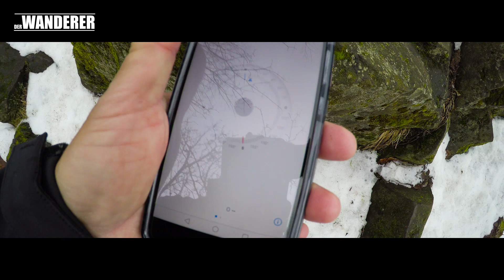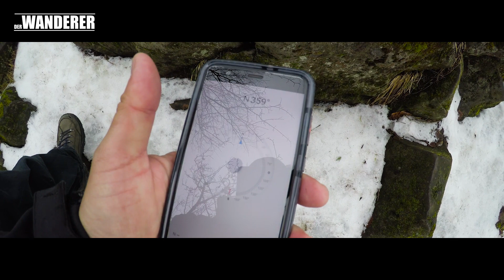VOGELSBERG – EXTRATOUR HÖHENRUNDWEG - WANDERN AUF DEM VULKAN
Drei Vulkanschlote begegnen uns auf dieser Tour: Hoherodskopf, Taufstein und Geiselstein. Der älteste und beliebteste Wanderweg im Kerngebiet des Vogelberges: Ursprüngliche Landschaft, Hochmoorflächen, Basaltkuppen und Vulkane. Auch für Familien mit Kindern sehr gut.

[Wanderung Hessen, Vogelsberg, Doku 2019]

Ich liebe es in der Natur zu sein und die Welt zu Fuß zu entdecken.
Warum Wandern? Wandern macht glücklich!
Warum macht wandern glücklich?
Wandern beschränkt dich auf das Wesentliche, Wandern ist die ursprünglichste und natürlichste Fortbewegungsart des Homo sapiens, Wandern ist Flow, Wandern ist Entschleunigung, Wandern ist Natur, Wandern ist die schönste Form um sich von A nach B zu bewegen, Wandern ist (auch mal) allein sein, Wandern ist gesund und das beste Fitnessstudio, Wandern ist ein mächtiger Mentaltrainer ("Ich hab’s geschafft!" Deine Grenzen ausloten und dein Selbstvertrauen stärken - kein Trainer auf der Welt kann dir diese innere Kraft geben), Wandern ist generationsverbindend, Wandern ist immer und jedes mal anders.
Also raus in die Natur. Luft einatmen. Staunen. Genießen. Abenteuer. Wandern.
Euer
Pavlos

DER WANDERER (trekking /  hiking / outdoor / adventure)
PAVLOS PASSION & POWER PRODUCTIONS - make your dreams come true
SOUNDTRACK: Gemafreie Musik von